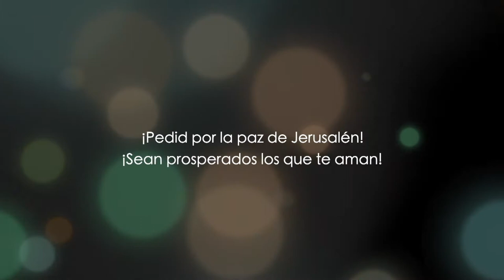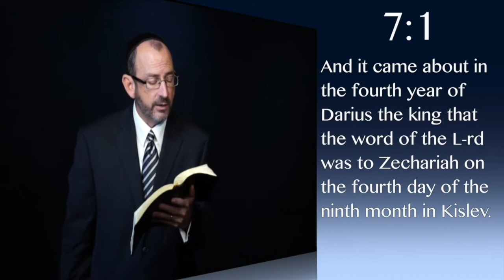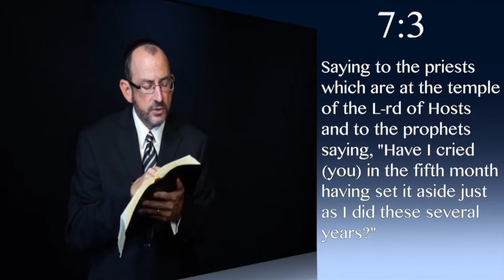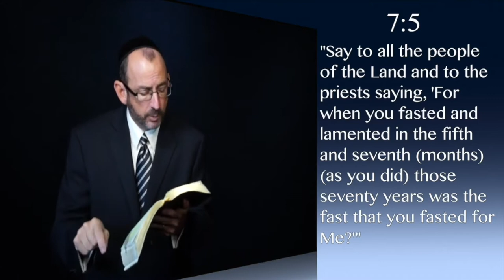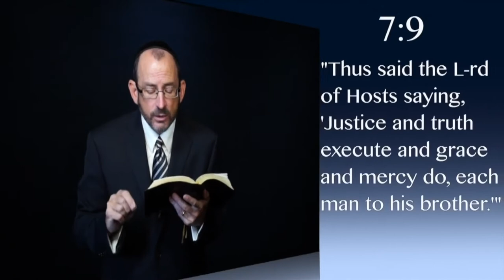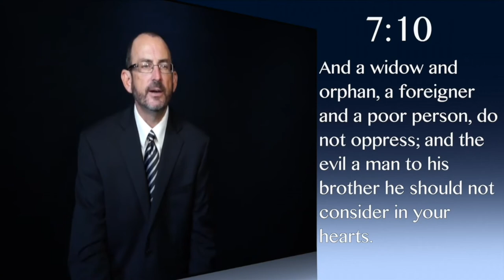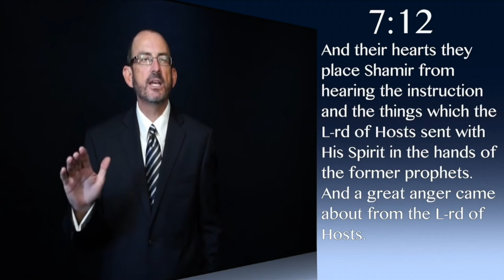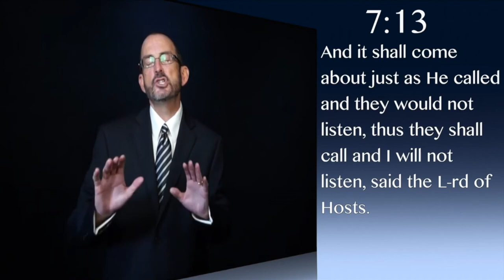Zacarías capítulo 7 - Dr. Baruch Korman